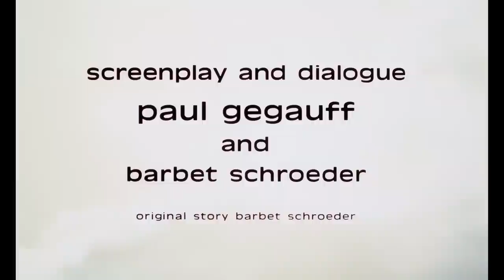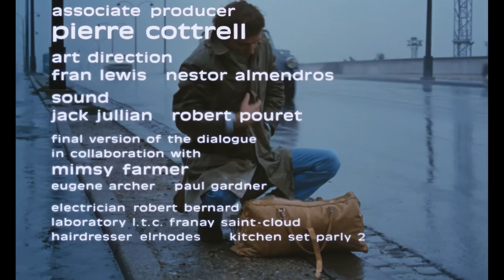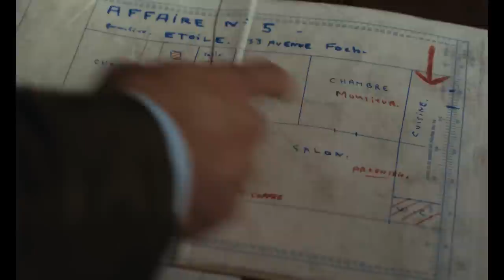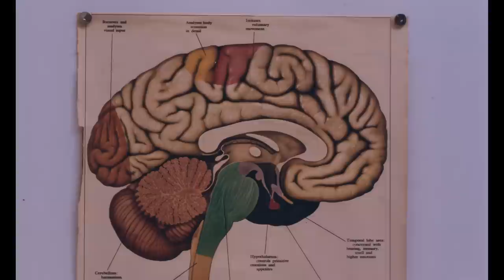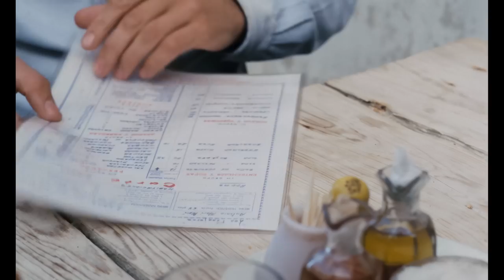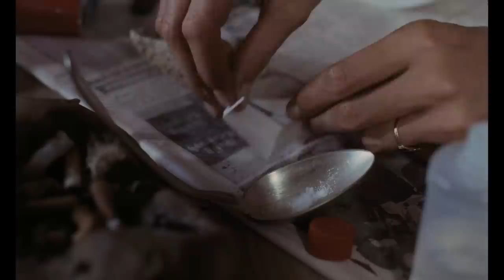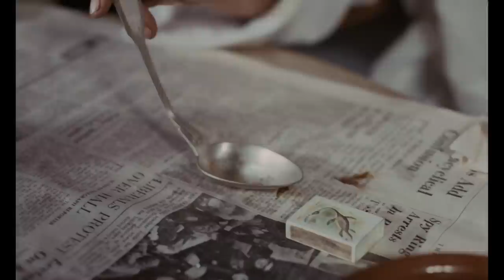More (1969)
More is an English-language German-French production drama-romance film written and directed by Barbet Schroeder.

It features soundtracks written and performed by the English rock band Pink Floyd (credited as The Pink Floyd), released as the album More. Schroeder's inspiration for the film came from the counterculture tradition of the 1960s with themes of drugs, addiction, sexual freedom and the beauty of life often in New Wave films. Real drugs were used in scenes showing the use of marijuana, heroin, and LSD.

IMDb: 6.4/10